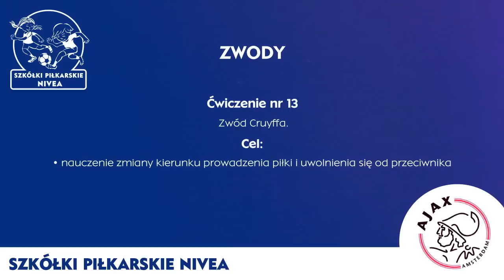Ćwiczenie nr 13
Zwód Cruyffa.